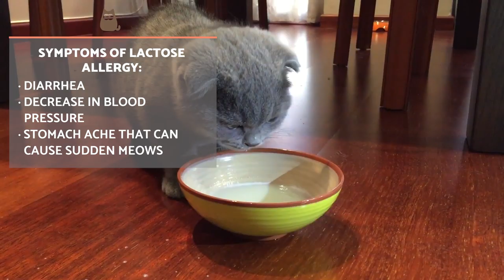Is it OK for CATS to drink MILK? 🥛 Find out!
So, can cats drink milk? 🐱 Is milk good or bad for cats? Can kittens drink cow's milk or should they drink lactose free milk? In this new AnimalWised video we will talk about milk for cats, its effects, the symptoms of allergies and intolerance and other curiosities about a cats diet and digestive system. And milk for DOGS? 🐶 We also have a video